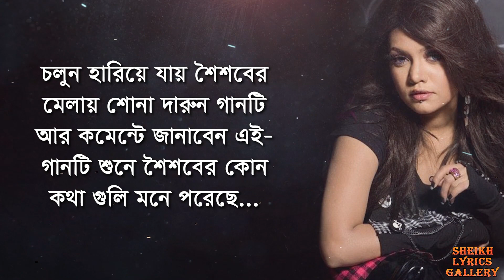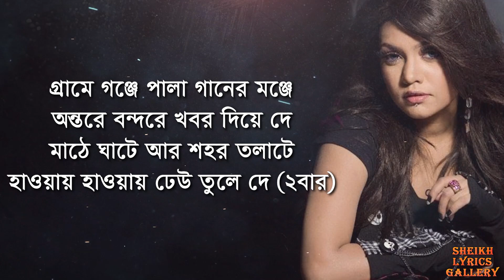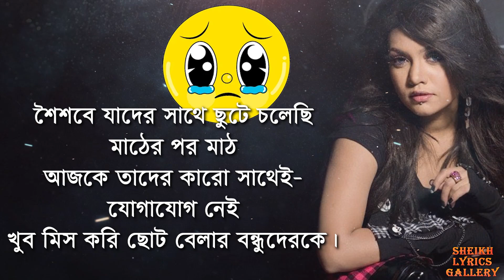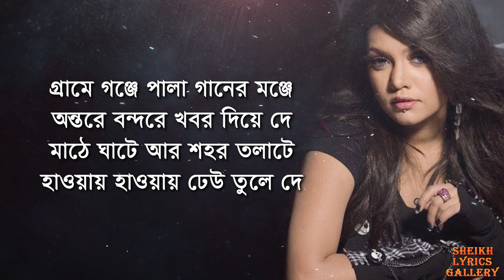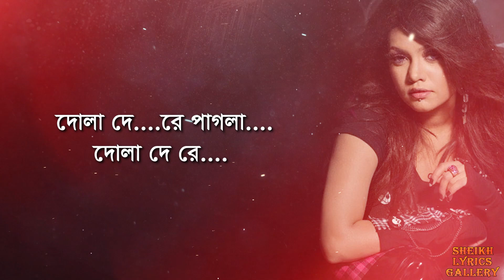Mila | Fuad bangla old song lyrics । Dola De lyrics video । sheikh lyrics gallery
Song : Dola De  (দোলা দে)
Singer : Mila
Lyric : Shahan Kabondho
Tune & Music : Fuad al Muqtadir
Album : Re-Defined
Language : Bangla
Label : Agniveena